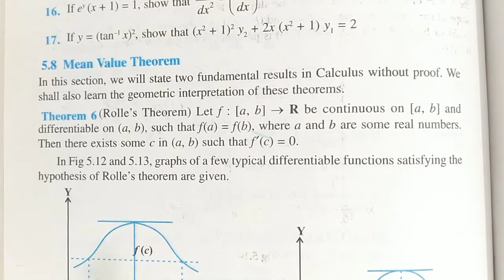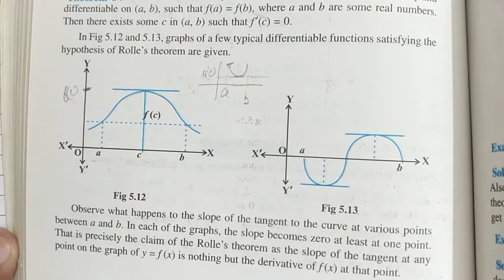12th NCERT Introduction 5.8, Rolle's Theorem and Mean Value Theorem